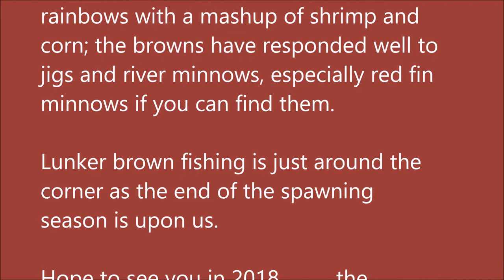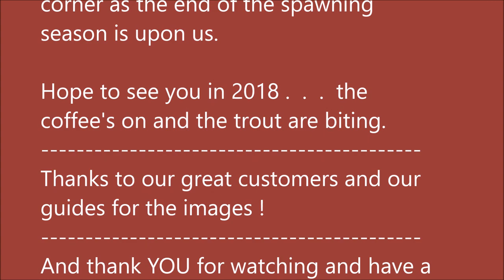Arkansas White River Trout Fishing Report January 10, 2018